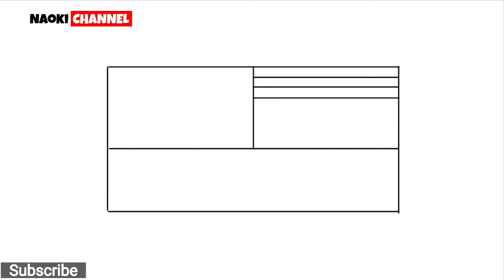Cara melukis bendera Malaysia - How to draw the National Flag of Malaysia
Indonesia ❤ Malaysia

Cara menggambar nya mudah, ambil peralatan gambar kalian, dan ayo kita mulai. Tonton terus video nya sampai selesai ya, perhatikan langkah-langkahnya.

kalian bisa belajar menggambar dan mewarnai di Naoki Channel. Selamat menonton